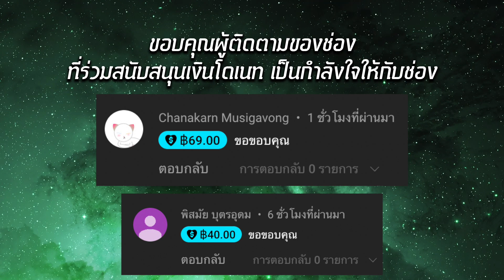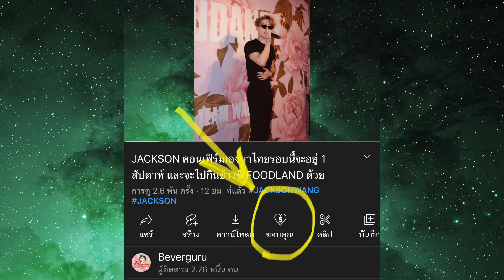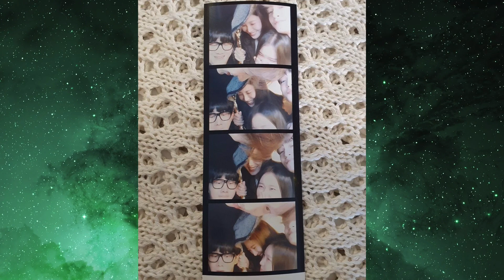จินยองพูดถึงแบมแบมในรายการ DISCOVERY KOREA I เผยเบื้องหลังถ่ายรูปทีมพิธีกร TRASIT LOVE SS2 สุดอลม่าน